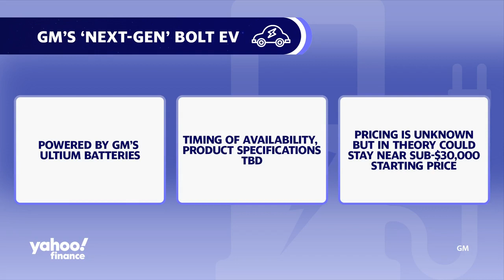GM confirms the return of Chevy Bolt on earnings call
Yahoo Finance's Pras Subramanian, Allie Canal, and Akiko Fujita report on
General Motors confirming the Chevy Bolt EV is returning in the company's second quarter earnings call.